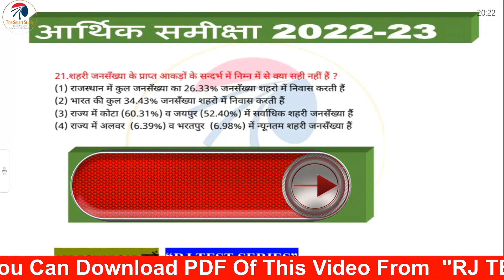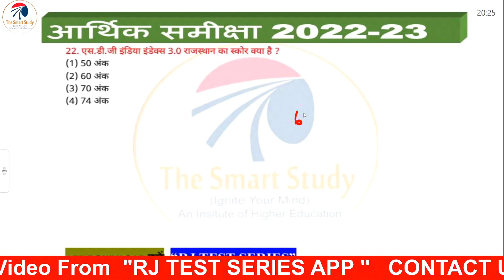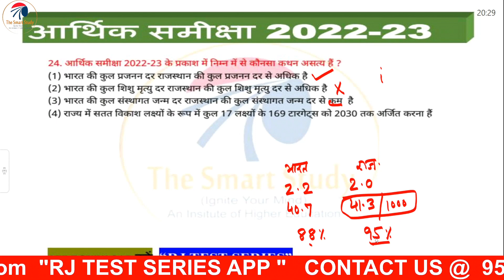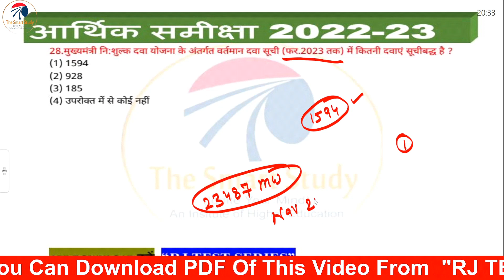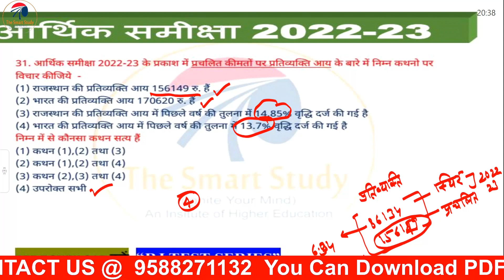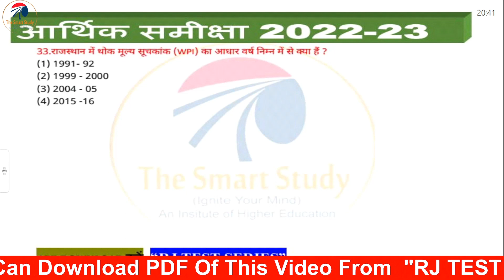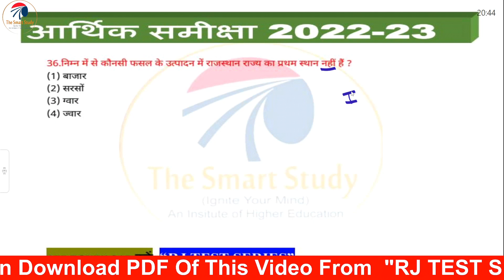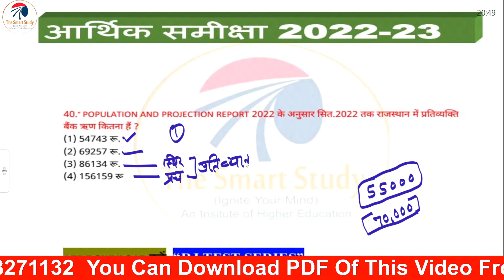राजस्थान आर्थिक समीक्षा भाग 02 आर्थिक समीक्षा economicreformsaarthik samiksha 2022 23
इस विडियो पार्ट  में राजस्थान की आर्थिक समीक्षा के पार्ट 02 के महतवपूर्ण प्रश्नों के बारे में विस्तार  से चर्चा की गई हैं